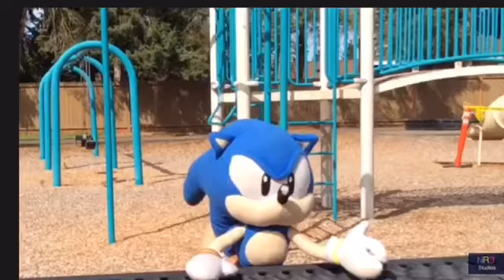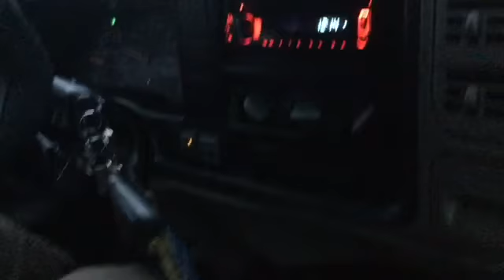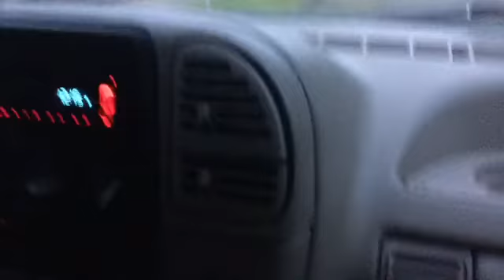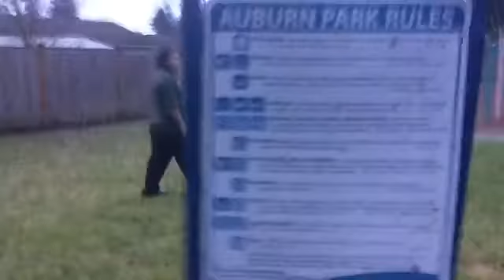Driving with Billy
Yup another vlog but this time with Jon so I hope you enjoy this because I am being the best I can be as we drive and be vibing bruh be chill and be cool